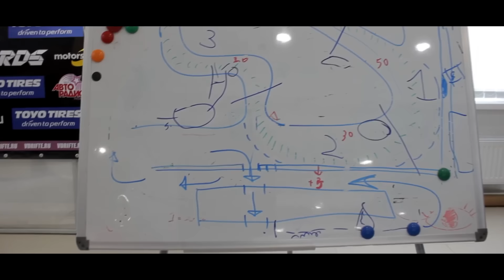Кубок ToyoTires по дрифту /РДС//АТРОН/